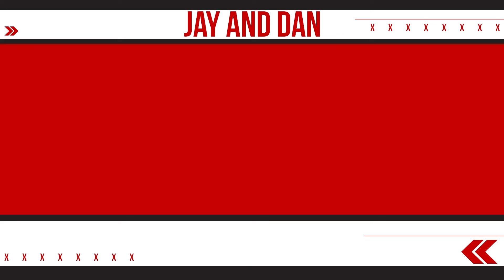Black Crowes drummer Steve Gorman tells the story of the band's fall out in S3, E10 of the J&D Pod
The boys discuss how Halloween went, and look back at their time in Saskatoon and Winnipeg (and their airports). If things go sour in the future, Dan plans the JON and DAN Tour (featuring Stiff). The Black Crowes drummer Steve Gorman joins the pod to take us through his career, the story of the band's fall out, and tells us what it was like to work with Engineer Jim!